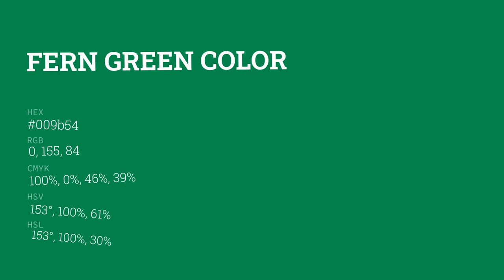Fern Green color 009b54 hex color - Green color - Warm color 009b54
What color is Fern Green ? 009b54 hex color - Green color - Warm color 009b54

Hex 009b54 Color Code is also known as Fern Green color.